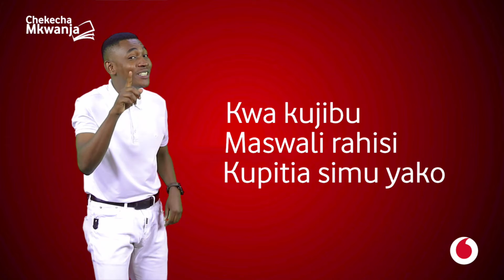MAYELE AFUNGUKA KUELEKEA MECHI DHIDI YA AL HILAL - "WALE JAMAA WANAFUJO, MASHABIKI MJE MUIMBE"